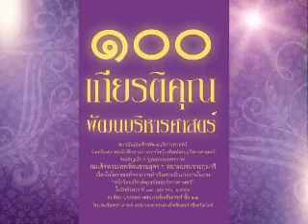ไพฑูรย์ จำแนกสาร - นิด้า